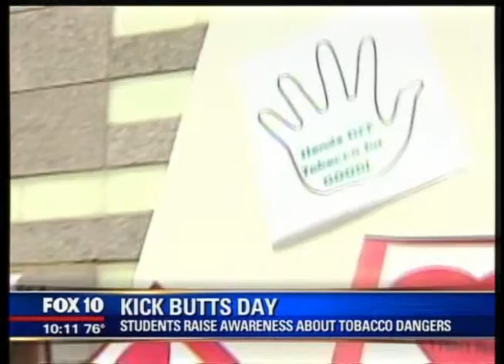KSAZ 3-20 10PM Kick Butts Day